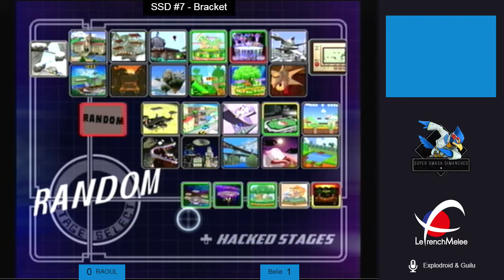SSD #7 - LF - Belia (Fox) vs. RAOUL (Fox, C.Falcon)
SSD #7
14/02/2016
Paris, France
Hosted by Explodroid